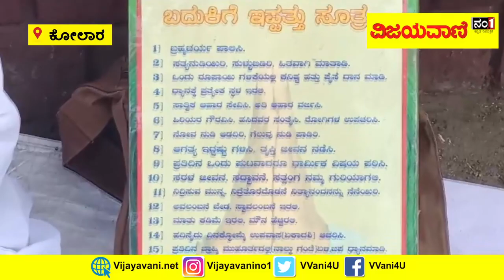Man Dressed as Mahatma Gandhi Protests Against Violence | ಗಾಂಧಿ ವೇಷಧರಿಸಿ ಮೌನಾಚರಣೆಗೆ ಕುಳಿತ ವ್ಯಕ್ತಿ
Man Dressed as Mahatma Gandhi Protests Against Violence | ಸಮಾಜದಲ್ಲಿನ ಶಾಂತಿ ಸೌಹಾರ್ದತೆಗಾಗಿ ಗಾಂಧಿ ವೇಷಧರಿಸಿ ಕೋಲಾರ ಜಿಲ್ಲೆ‌ ಕೆಜಿಎಫ್ ಪಟ್ಟಣದಲ್ಲಿ 12 ಗಂಟೆಗಳ ಕಾಲ ಮೌನಾಚರಣೆಗೆ ಕುಳಿತ ಕ್ಯಾಸಂಬಳ್ಳಿ ಗ್ರಾಮದ ಶ್ರೀನಿವಾಸರೆಡ್ಡಿ